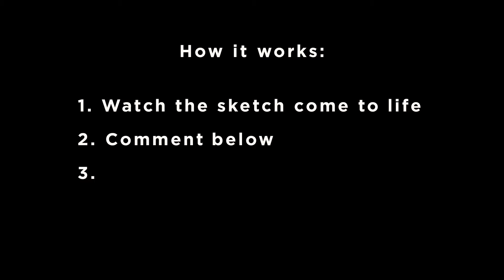Sketchy Giftaroosky ART GIVEAWAY 1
I can't just keep these art sketches all to myself, but what will you trade me for it? How about a comment.